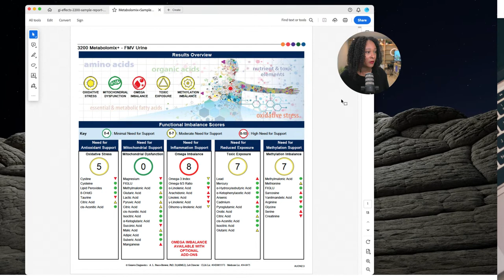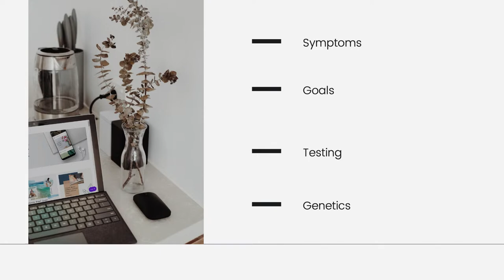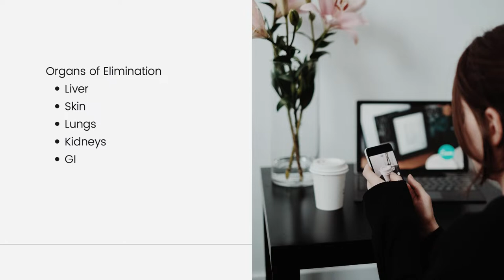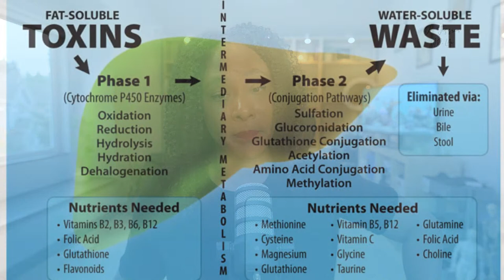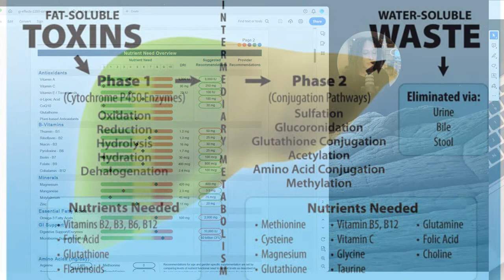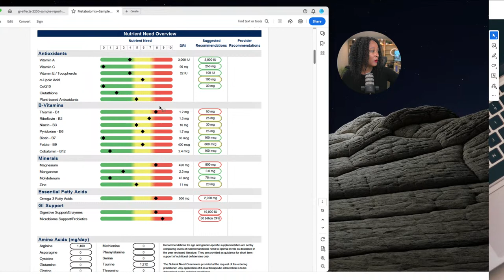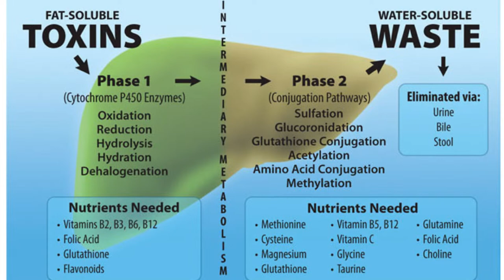Livestream: Deep Dive - All things Detox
Let's Discuss All things Detox. In this livestream we are doing a deep dive into how to detox your body and mind naturally! As a naturopathic doctor the topic of detox comes up often, I'm sharing how I approach a functional medicine detox. What i mean by detox and how to detox your body and mind!

👩🏽‍⚕️ 🧪Ready for your transformation? Learn about my health coaching program

🖥️  Virtual Consults with Dr. Jessica

🛒 Products Mentioned:
These are brands I use myself and/or recommend to patients/clients
Dirty Genes by Dr. Ben Lynch
Breath by James Nestor
Detoxification Factors by Integrative Therapeutics
DIM by Designs for Health
Chinese Herbal Formula: Xiao Chai Hu Tang

Mics
Rode Podmic
Rode Video Pro
Rode Wireless Go II
Cameras
Nikon Z6 and Z30
Go Pro
Lenses
20mm f/1.8
24-70 f/2.8
DX 16-50mm
Lights
Key Light
Soft Box